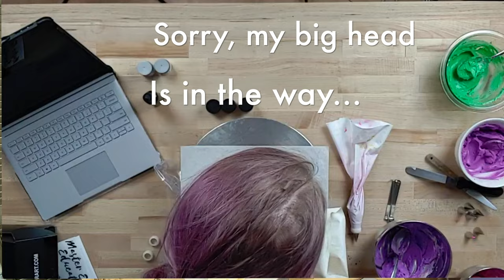Gluten Free & Vegan Food Color Review- Amazing Product Or Not? The Sugar Art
This is an honest review of The Sugar Art Master Elite Colors. I am not being paid in any way to promote this product in this video.
I found this business on Instagram one day and really wanted to try it because they were showing such bright beautiful colors. AND it’s gluten free and vegan! So I said let’s do it!
I enjoyed doing this video and want to do more product reviews in the future. Let me know what you want to see I’d love to hear from you!

I tried the Master Elite colors in this video but check out their other products on the website!